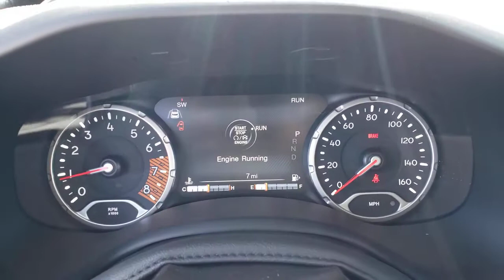2021 Jeep Renegade North Las Vegas, Paradise, Henderson, Boulder City, Summerlin South, NV J5978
Slate Blue Pearl Coat New 2021 Jeep Renegade available in Las Vegas, Nevada at Jim Marsh Chrysler Jeep. Servicing the Paradise, Henderson, Boulder City, Summerlin South, NV area.
2021 Jeep Renegade 80th Anniversary 4x4 - Stock#: J5978 - VIN#: ZACNJDB12MPM63576

8575 W. Centennial Pkwy

Navigation Sunroof Heated Seats Turbo Charged 4x4 Back-Up Camera iPod/MP3 Input SUN & SOUND GROUP CONVENIENCE GROUP TRAILER TOW GROUP. 80th Anniversary trim Slate Blue Pearl Coat exterior. EPA 29 MPG Hwy/23 MPG City! KEY FEATURES INCLUDE: SUN & SOUND GROUP Kenwood Premium Audio System Dual-Pane Panoramic Power Sunroof LUXURY GROUP II P&P Park & Unpark Assist System Auto High Beam Headlamp Control Bi-Function LED Projector Headlamps Dedicated LED Daytime Running Lamps LED Cornering Fog Lamps LED Taillamps Adaptive Speed Control Passive Entry Remote Start Package Keyless Entry w/Panic Alarm Remote Start System QUICK ORDER PACKAGE 22Y 80TH EDITION Engine: 1.3L I4 Turbo MAIR DI w/ESS Transmission: 9-Speed 948TE Automatic Berber Floor Mats w/80th Anniversary Tag Black Headliner SiriusXM Traffic Plus Satin Granite Roof Rails Jeep 80th Anniversary Edition HD Radio For Details Visit DriveUconnect.com Gloss Black Steering Wheel Bezel 1-Year SiriusXM Guardian Trial 5-Year SiriusXM Travel Link Service GPS Navigation 5-Year SiriusXM Traffic Service SiriusXM Travel Link Satin Granite Exterior Accents Jeep 80th Anniversary Instrumental Panel Badge 8.4 Touchscreen Display Accent Color Exterior Mirrors Granite Crystal Jeep Badge CONVENIENCE GROUP Rain Sensitive Windshield Wipers Rear View Auto Dim Mirror Heated Front Seats Power 4-Way Driver Lumbar Adjust Windshield Wiper De-Icer 115V Auxiliary Power Outlet 40/20/40 Rear Seat w/Trunk Pass-Thru Tonneau Cover Heated Steering Wheel Power Adjust 8-Way Driver Seat All-Season Floor Mats TRAILER TOW GROUP Full Size Spare Tire w/Matching Wheel 4 Pin Wiring Harness Class III Receiver Hitch ENGINE: 1.3L I4 TURBO MAIR DI W/ESS Active Grille Shutters Stop-Start Multiple VSM System 180 Amp Alternator Fuel economy calculations based on original manufacturer data for trim engine configuration. Please confirm the accuracy of the included equipment by calling us prior to purchase.